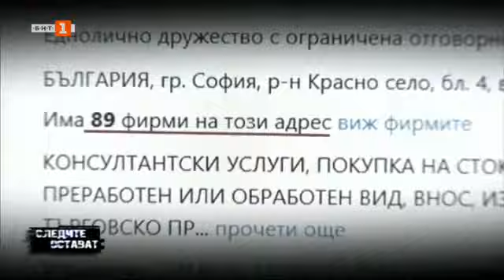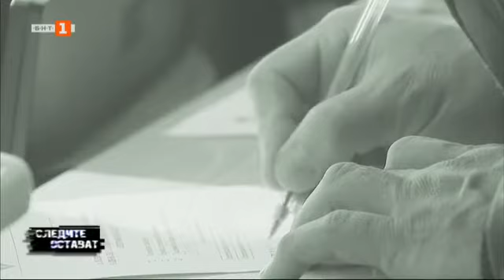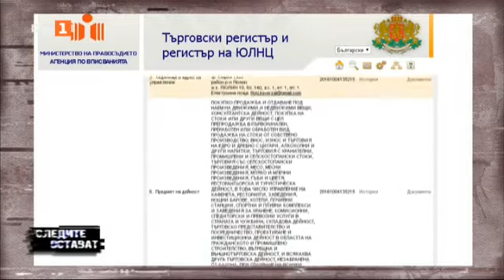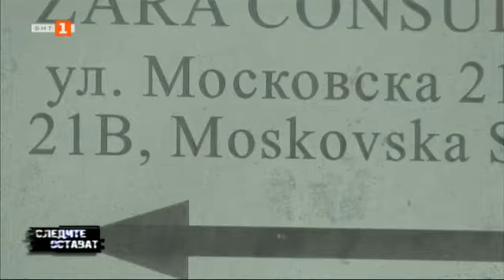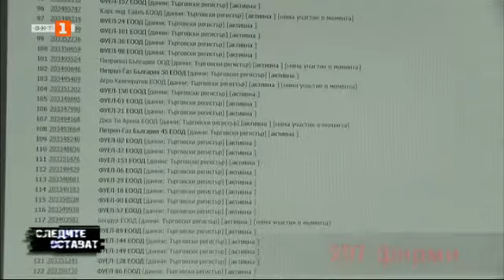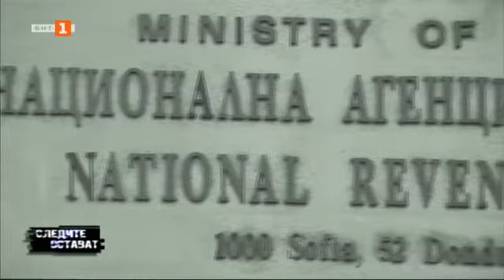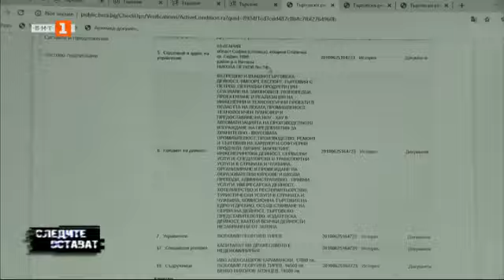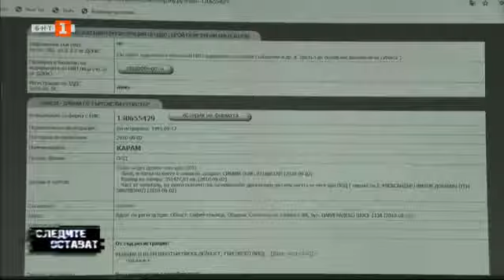Следите остават - 12.02.2020 по БНТ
Темата в "Следите остават" по БНТ на 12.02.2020:
2020 година - фирмите на убитите в гангстерската война преди 20 години босове Иво Карамански, Васил Илиев, Георги Илиев са живи и работят и днес.

БНТ
BNT